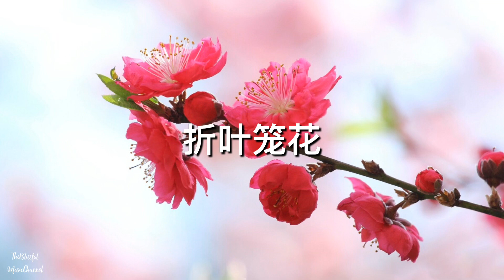李子柒背景音乐 | Liziqi background music | 折叶笼花